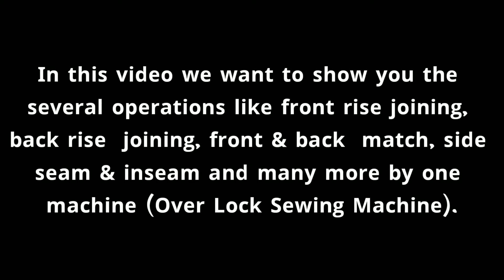Front & Back Rise, Front & Back Match, Side Seam & Inseam by One Machine | Over Lock Sewing Machine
Amazing capacity at the time of process marzing time.
Reduce helper and increasing capacity.

Total 5 operations done, capacity 70pcs + per hour

1. Front rise
2. Back rise
3. Front back match
4. Side seam
5. Inseam